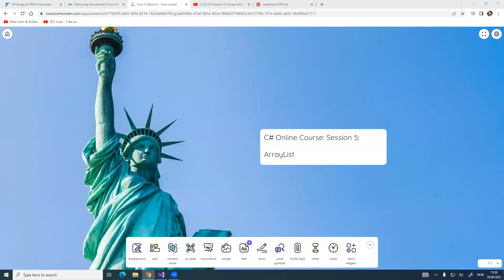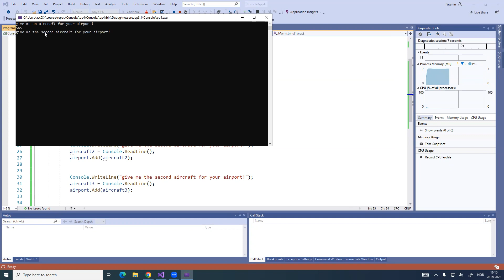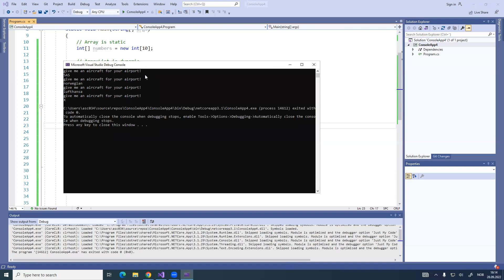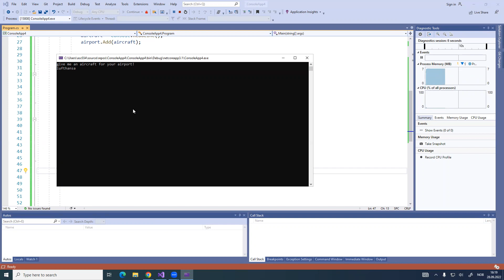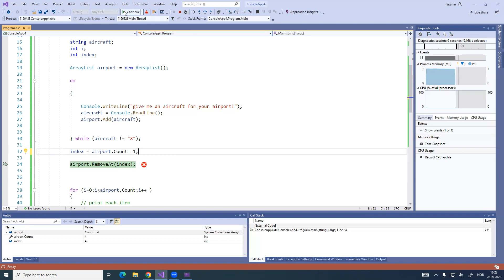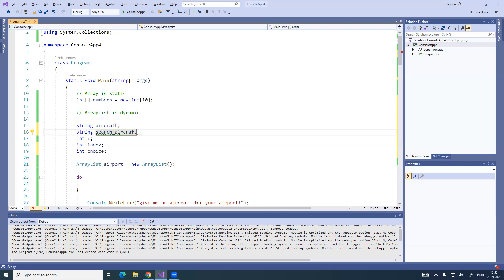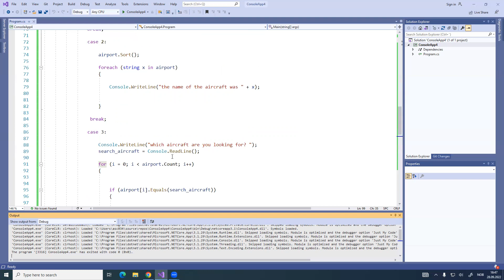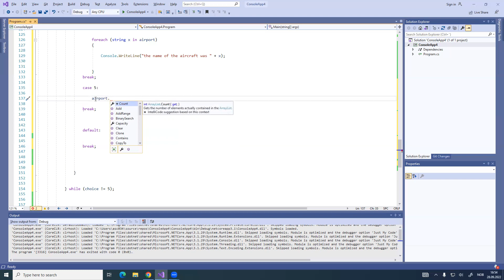C# Online course: Session 5 ArrayList